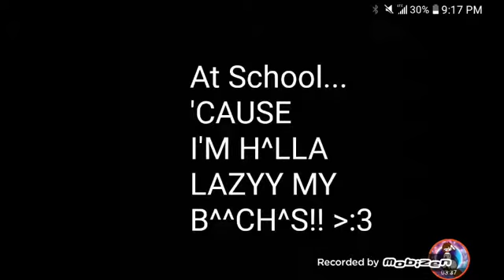I Went In On Kevin Changing!! | Part 4